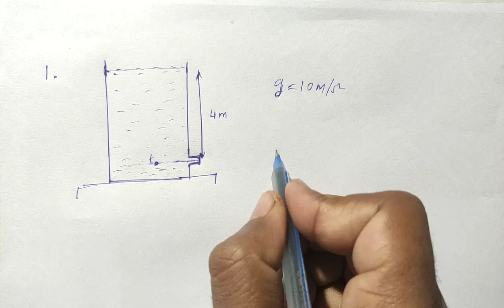H.C. Verma Solutions - Fluid Mechanics - Chapter 13, Question 1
1. The surface of water in a water tank on the top of a
house is 4 m above the tap level. Find the pressure of
water at the tap when the tap is closed. Is it necessary
to specify that the tap is closed ? Take g = 10 m/s
2.